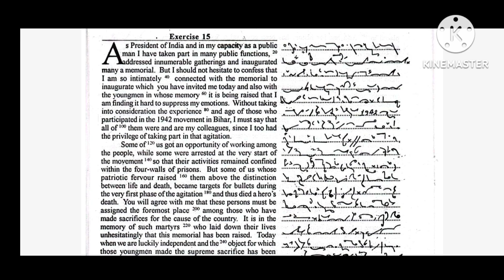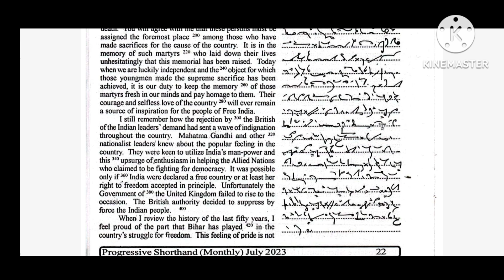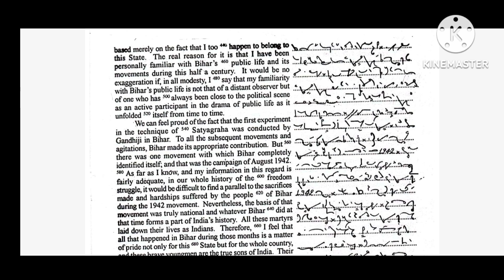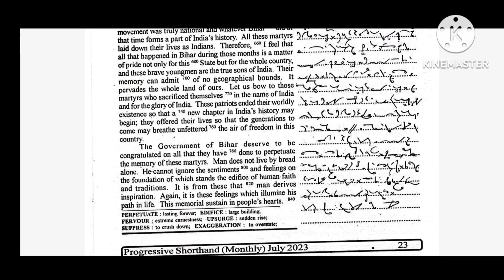100 WPM || Exercise - 15 || Fluctuations || Progressive Magazine - JULY 2023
Hi

100 WPM || Exercise - 15 || Fluctuations || Progressive Magazine - JULY 2023